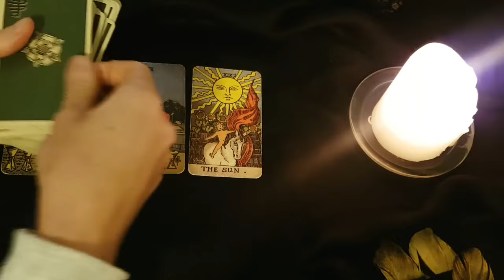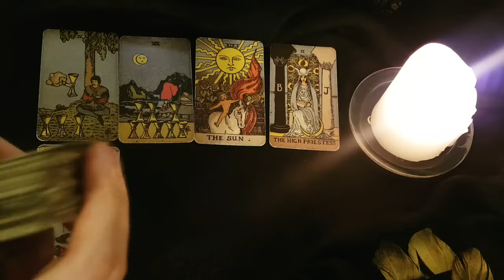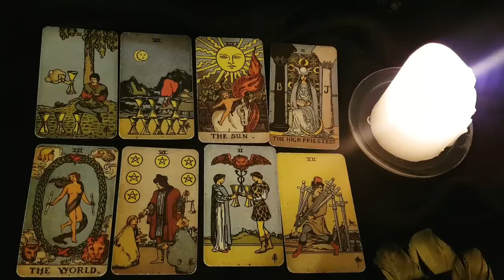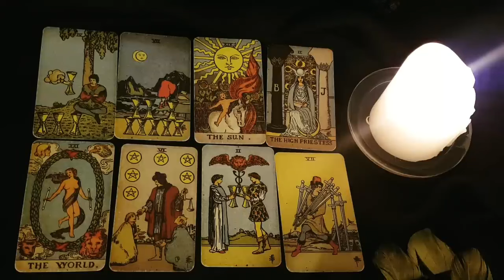GEMINI 🖤 WAIT FOR IT, GEMINI ... THIS READING IS A SIGN... FEBRUARY 5TH - 11TH TAROT